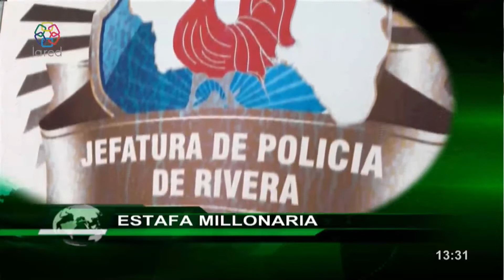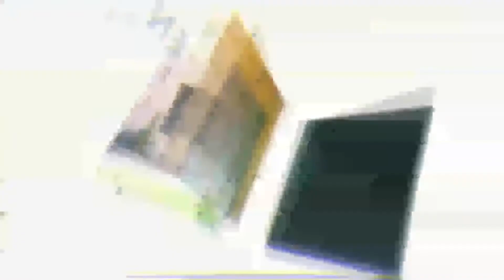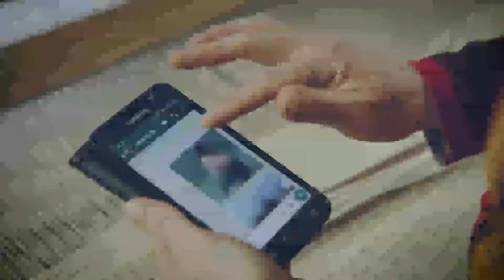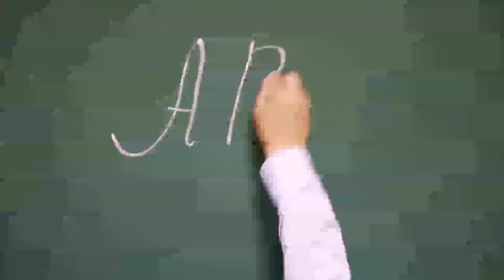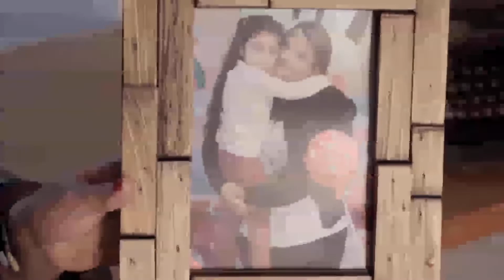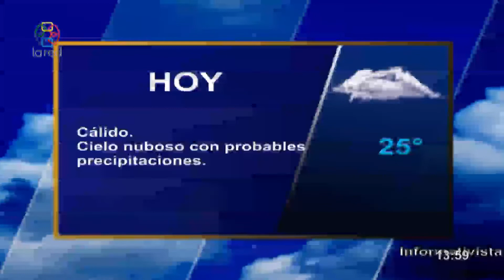Red Informativa Primera Edicion 21 12 2021